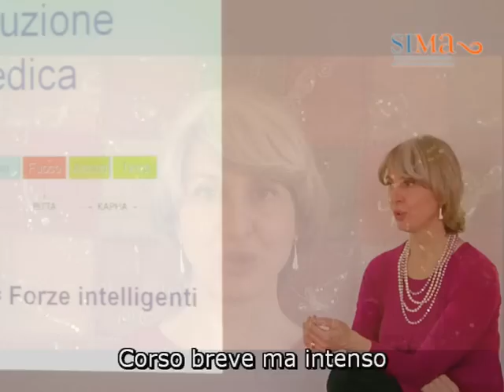Corso intensivo massaggio ayurvedico Milano - Scuola Ayurveda SIMA - Simona Vignali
Conoscere l’Ayurveda è utile per aumentare le strategie di salute naturale e di benessere utili ogni giorno.

Nota bene
I miei video sugli argomenti di Salute naturale (come Ayurveda, Naturopatia, Estetica olistica, Alimentazione sana e Motivazione  personale) hanno uno scopo puramente educativo. La mia missione come Naturopata esperta di Ayurveda e alimentazione sana da tanti anni è ispirare le persone ad occuparsi della loro salute, del benessere personale, dello stile di vita e dell’alimentazione nel modo più naturale ed equilibrato possibile. Ho tanti anni di pratica nel campo dell’alimentazione vegetariana, vegana e crudista e nei miei video ne parlo dal punto di vista della mia esperienza.
In caso di malattia, di seri problemi di salute o di alimentazione, consiglio sempre a tutti di rivolgersi al proprio medico curante o a uno specialista del settore.  I miei video sull’ Ayurveda non intendono fornire elementi di diagnosi né di terapia, né sostituirsi alla professionalità medica o paramedica. Come autrice di numerosi libri sulla Salute Naturale, il mio scopo è continuare la mia attività divulgativa qui, su You Tube.  Simona Vignali